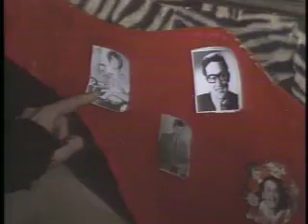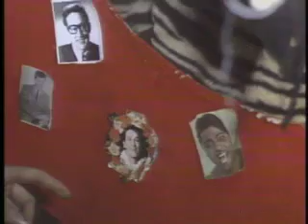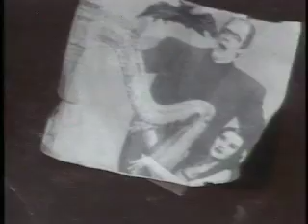Flat Duo Jets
Flat Duo Jets On MTV's Cutting Edge